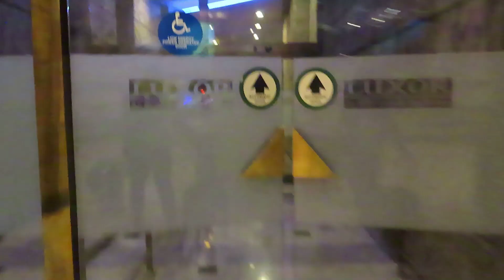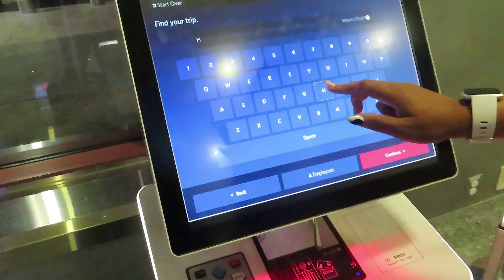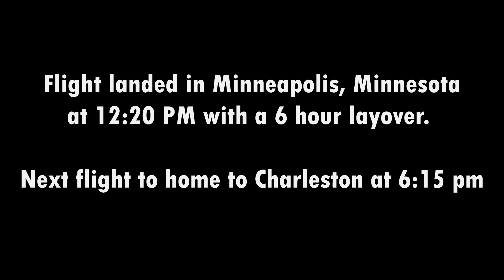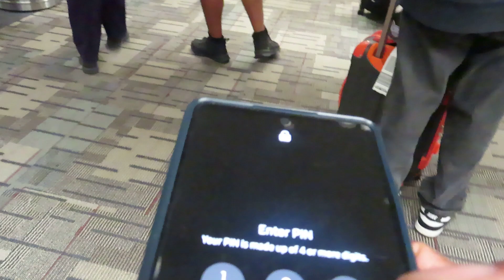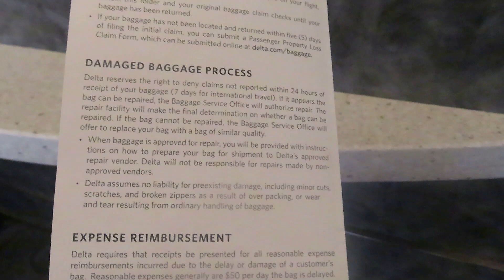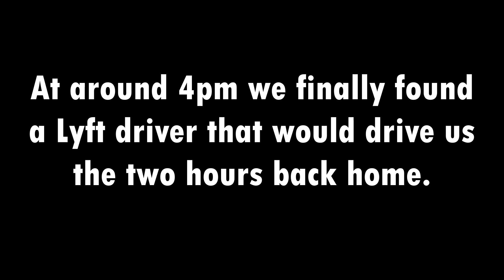FLIGHT DELAYED VLOG | SLEEPING at an Airport OVERNIGHT!!! | TRAVEL VLOG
This year these FLIGHT DELAYS have been extremely crazy!!!

Check out this flight delayed vlog, as we prepare to leave Las Vegas we experience the WORST EVER travel experience we've had to date! Come see how our plans were destroyed by flight delays and canceled flights and how we managed to get back home!